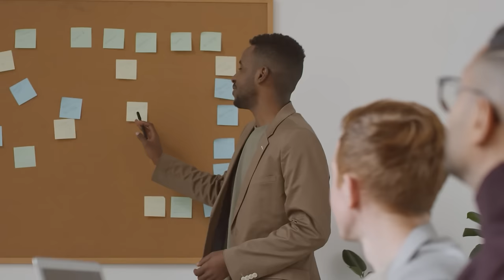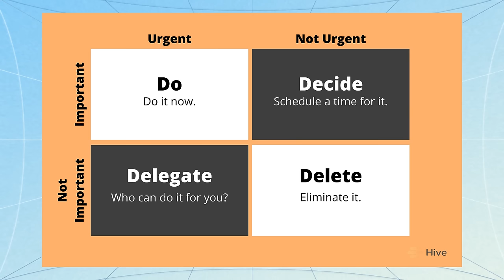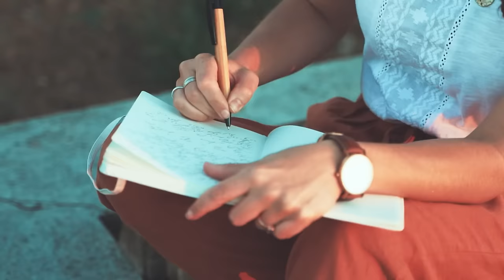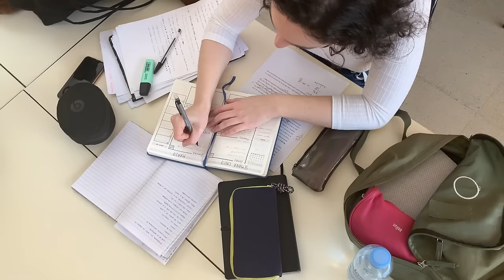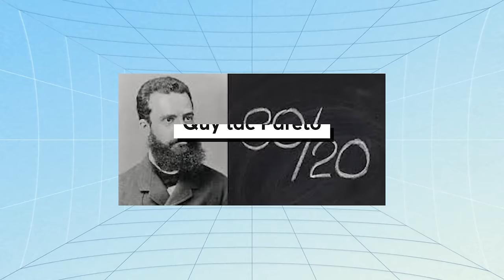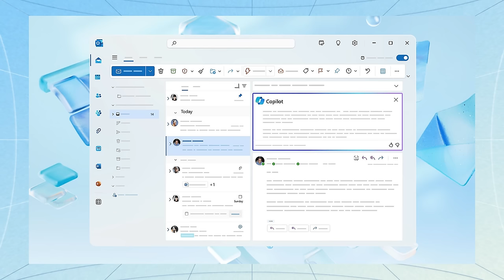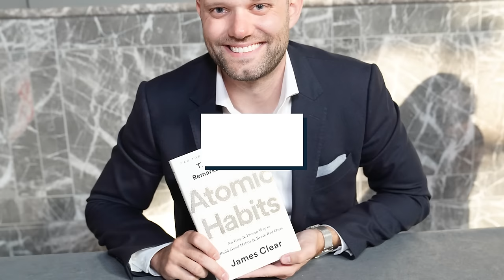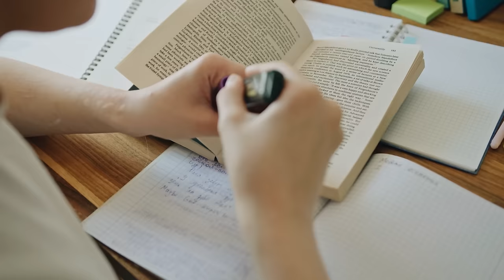5 cách "điều khiển" THỜI GIAN | Minh Triết | Giáo dục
5 cách "điều khiển" THỜI GIAN | Minh Triết | Giáo dục

Tham gia GÓI MEMBERSHIP phá đảo Động Nhện ngay hôm nay:
Có bao giờ bạn cảm thấy một ngày trôi qua mà mình không làm được gì cả? Có bao giờ bạn cảm thấy 24 giờ là không đủ để bạn hoàn thành những mục tiêu, công việc của mình? Nếu chưa bao giờ cảm thấy như vậy, xin thán phục bạn bởi có lẽ bạn hẳn phải đến từ một hành tinh nào khác chứ không phải Trái Đất. Còn nếu đã từng cảm nhận sự căng thẳng trên thì những nội dung trong video sau đây sẽ dành cho bạn.
Các phương pháp quản lý thời gian được giới thiệu ngay sau đây bởi tác giả bryann105 tại Spiderum sẽ giúp bạn tăng năng suất và giảm bớt sự lộn xộn trong công việc thường ngày để từ đó cải thiện chất lượng cuộc sống. Với những nguyên tắc và kỹ thuật đơn giản, bạn có thể tổ chức và quản lý công việc của mình một cách dễ dàng và hiệu quả hơn rất nhiều.
Vậy thì còn chần chờ gì nữa, cùng bắt đầu thôi nào!
Các đầu sách bạn có thể quan tâm:
Nội dung:
00:00 - Start
00:57 - TVC
01:17 - Ma trận quản lý thời gian Eisenhower
03:06 - Xác định “Daily highlights”
04:05  - Áp dụng quy tắc 80/20
05:37 - Lên trước kế hoạch cho ngày
06:50 - Luật 5 phút (5-minute rule)
08:10 - Outro
Bài viết: 5 phương pháp giúp bạn không còn cảm thấy luôn “cạn thời gian”
Được viết bởi:  Minh Triết